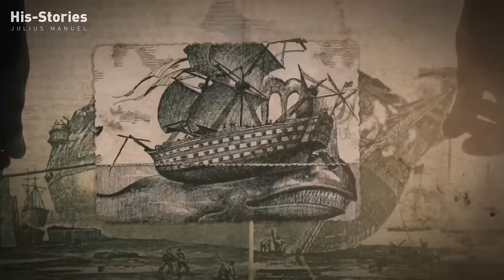HMS Proserpine | രണ്ടുതവണ തകർന്ന കപ്പൽ | Story of an extraordinary Shipwreck| With English Subtitles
Year : 1799 , 31 January - 22 February
Place : Cuxhaven (കുക്സ് ഹാഫൻ)
Type : Shipwreck
Subtitle : English by Bilja Aby
Plot : 1799 ജനുവരി 28 തിങ്കളാഴ്ച്ച.  ഇൻഗ്ലണ്ടിലെ യാമത് (Yarmouth) പട്ടണത്തിൽ നിന്നും HMS പ്രോസർപ്പയിൻ (HMS Proserpine)  എന്നൊരു ഫ്രിഗറ്റ്  യാത്ര പുറപ്പട്ടു.  പക്ഷെ ഈ കപ്പലിൽ യാത്രക്കാരോടൊപ്പം ഒരു VIP കൂടിയുണ്ടായിരുന്നു. തോമസ് ഗ്രെൻവിൽ (Thomas Grenville) എന്ന ബ്രിട്ടീഷ് പൊളിറ്റീഷ്യൻ ആയിരുന്നു അത്.  സത്യത്തിൽ ഈ കപ്പലിന്റെ യാത്രയുടെ യഥാർത്ഥ ഉദ്യേശം തന്നെ ഗ്രെൻവില്ലിനെ ജർമനിയിലെ കുക്സ് ഹാഫൻ തുറമുഖത്തു എത്തിക്കുക എന്നതായിരുന്നു.  ഇത് കൂടാതെ കപ്പലിൽ രണ്ടു സ്ത്രീകളും ഉണ്ടായിരുന്നു.  അതിലൊരാൾ പൂർണ്ണഗർഭിണിയാണ്. മറ്റേയാളുടെ കയ്യിൽ  ഒന്പത് മാസം പ്രായമുള്ള ഒരു കുഞ്ഞുമുണ്ട്.
Video Details
Tittle :  HMS Proserpine | രണ്ടുതവണ തകർന്ന കപ്പൽ | Story of an extraordinary Shipwreck
*Social Connection
*Credits & Licenses
Video Footages : Storyblocks | ShutterStock | Picsart | iStock (Cyberlink)